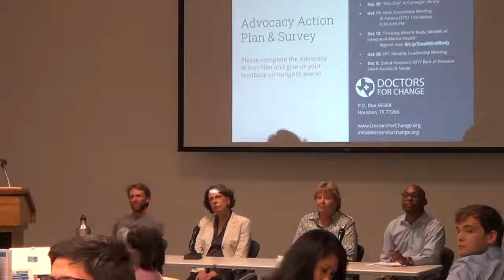Q&A Panel - "Building Health from the Ground Up" Full Segment, 9/27/2017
Q&A Panel

Panelists:

Tommy Garcia-Prats
Founder, General Manager
Finca Tres Robles

Sandra Wicoff, JD
Executive Director
Urban Harvest

Carol Paret
Chief Community Health Officer
Memorial Hermann Healthcare System

Reginald Young, MA
Director of Food for Change
Houston Food Bank

Moderator:

Sara Curtis, MD
Pediatrics, PGY-2

Recap the "Building Health from the Ground Up" Q&A session featuring our panel of experts speaking on the need for local farming, importance of nutrition as a part of patient care, and more.

"Building Health from the Ground Up," a DFC Forum on Nutrition and Access to Healthy Food
September 27th, 2017 - United Way of Greater Houston

To learn more about Doctors for Change, please visit our